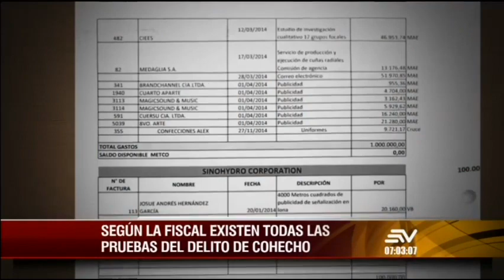Contacto Directo 13/noviembre/2019